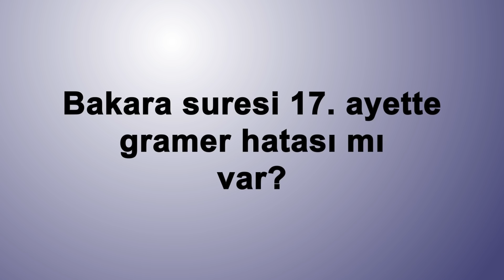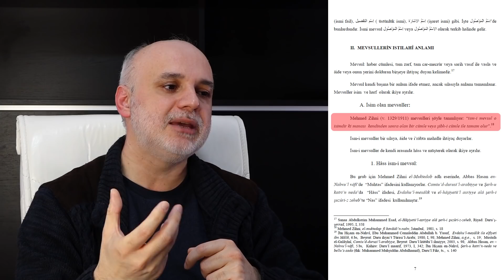Bakara Suresi 17. ayette gramer hatası mı var?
"Onların durumu, ateş yakıp çevresini aydınlatanın durumu gibidir. Allah onların ışıklarını giderdi ve onları karanlıklar içinde görmez bıraktı."

Bakara suresi 17. ayetin baş tarafının Arapçasının latin harfleri ile yazılışı, "Meseluhum kemeseli ellezi istevqade naran" şeklindedir. Burada, bir topluluğa hitap edildiği için, "Ellezi" değil, "Ellezine" ismi mevsulunün kullanılması gerektiğini, bu haliyle bu ayetin gramer hatası içerdiğini iddia edenler var.

Halbuki, ismi mevsuller kendinden sonra gelen isimle beraber anlam kazanırlar. Ayet topluluğa hitap etse de, Ellezi ismi mevsulü topluluğa değil, ateş yakan "prototip karaktere" aittir. Bu prototip karakter(istevqade naran) gramer olarak tekil olduğu için, Ellezi ismi mevsulü kullanılması normaldir.

Videoda bu konu, Arapça bilmeyenlerin dahi anlayacağı basitlikte anlatılmıştır.